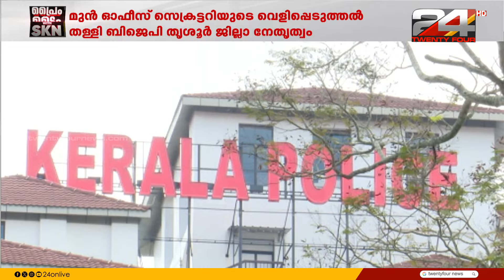കുഴല്‍പ്പണ കേസില്‍ പുതിയ ആരോപണം തള്ളി BJP; 24 വാര്‍ത്ത ചര്‍ച്ച ചെയ്ത് രാഷ്ട്രീയ കേരളം